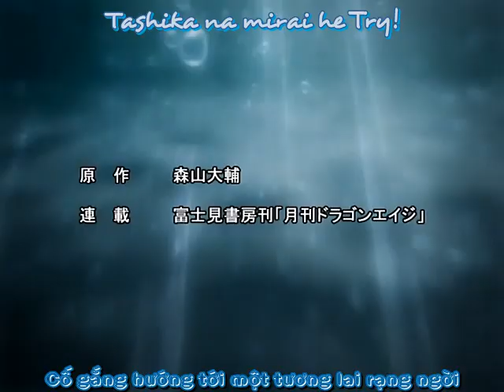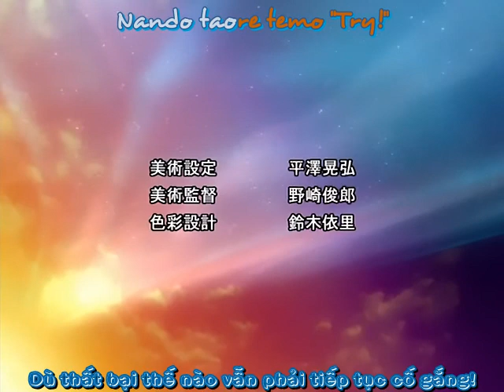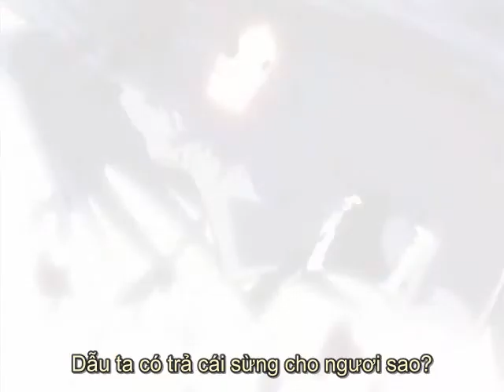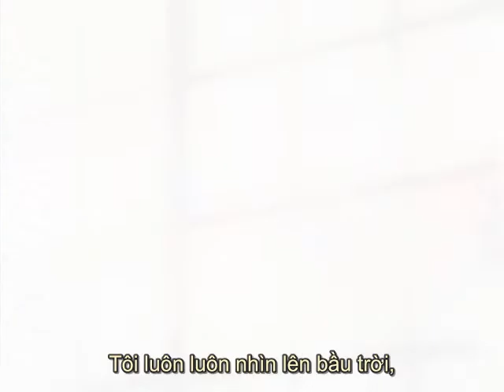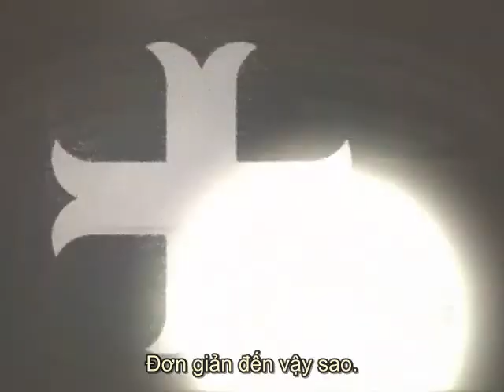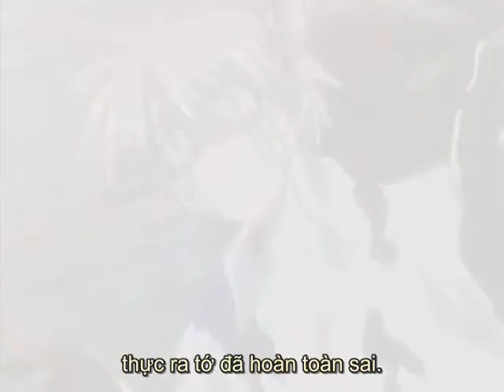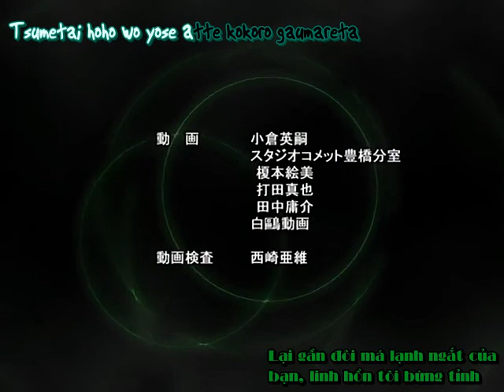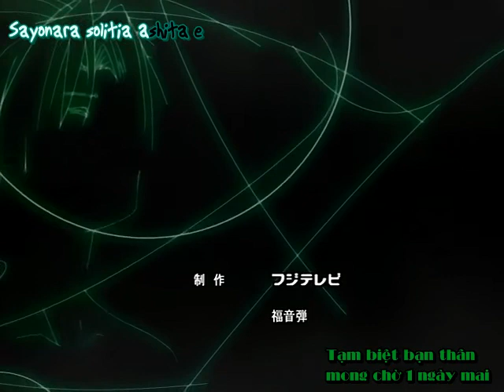Chrono Crusade -Tập 10 [Vietsub]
Tập 11 bị chặn bản quyền nên mình sẽ up online ở đây nhé: